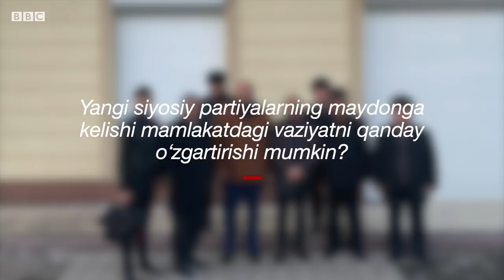Ўзбекистон: Янги партия очиш осонми? - BBC News O'zbek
Ўзбекистонда бир гуруҳ фаоллар «Халқ манфаатлари» демократик партиясини ташкил этиш ҳаракатини бошлаганлар.

28 январь куни партия қурултойини ўтказганлар.

Партияни рўйхатга олиш учун Адлия вазирлигига расман ариза ҳам топширилган.

Бироқ фаоллар шу вақтгача ўзларига турли босим ва таҳдидлар бўлганини таъкидламоқдалар.

Улар қонун доирасидан четга чиқмаган ҳолда ҳаракат қилаётган бўлсаларда, ҳатто, ўлим таҳдидига юзлашганларини даъво қилмоқдалар.

Хўш, бу қандай партия ўзи? Ундан не мақсад кўзланмоқда?

Ва Ўзбекистон янги мустақил сиёсий партияларнинг саҳнага чиқишига тайёрми?

Би-би-сининг «Халқ манфаатлари» демократик партияси етакчилари Маҳмуд Йўлдошев ва Аюбхон Раҳмонов билан суҳбатида ана шундай масалалар тилга олинди.